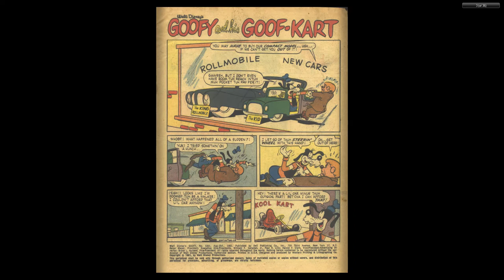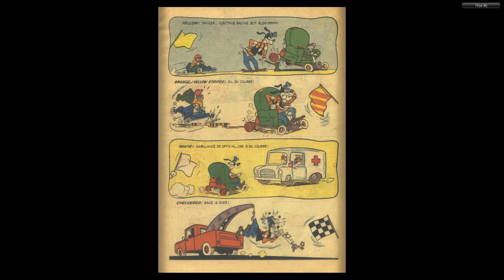DISNEY Dell Four Color Comics #1201 Goofy